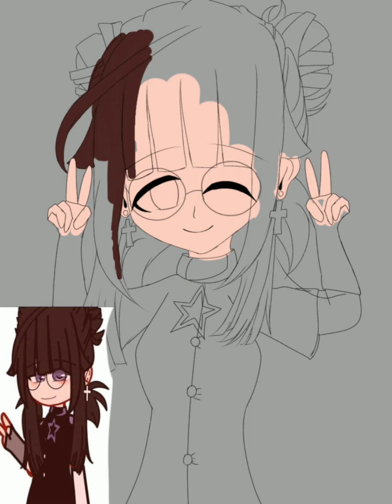A Christmas present for @senpaiclub ^^✨🎄💝💜